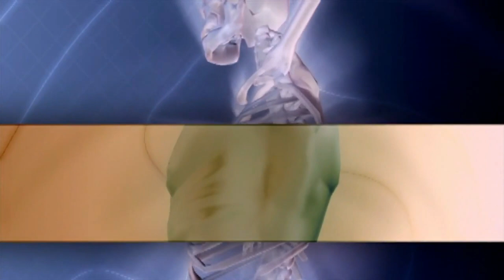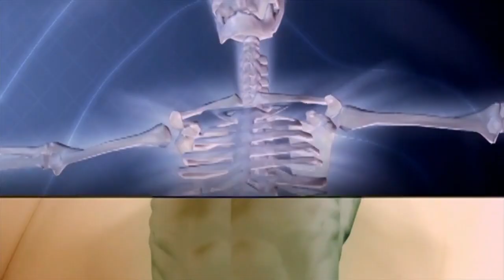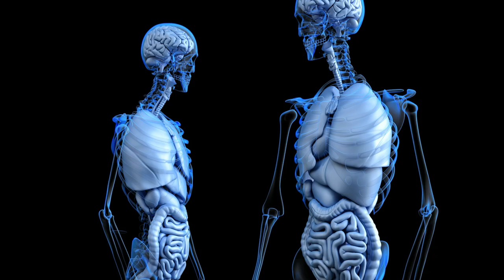mardana taqat ka nuskha || imam shafi R A || how to become powerful physically in urdu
Assalam o alaikum friends, Aj ki is videos mein bataye ja raha hai k char cheezein aisi hein jo ap ko taqatwar banati hein.
Aur char cheezien aisi hein jo ap ko kamzor banati hein.
Bohat hi faida mand cheezein hein zarur sunein.
Agar video achi lagay to like zarur krein aur comment mein bhi bataein.
Aj ki is video mein bas itna hi agli video tak k liye mujhe ijazat dijiye.
Allah Hafiz.